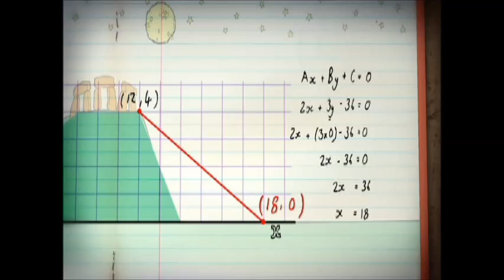How to do Bitesize Maths